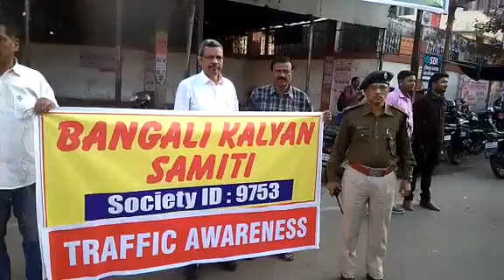बंगाली कल्याण समिति व ट्रैफिक पुलिस ने की हेलमेट पहन दो पहिया वाहन चलाने की अपील